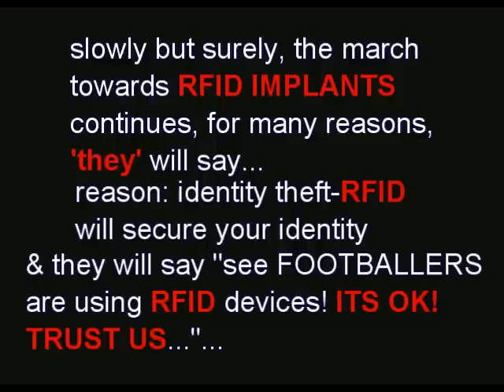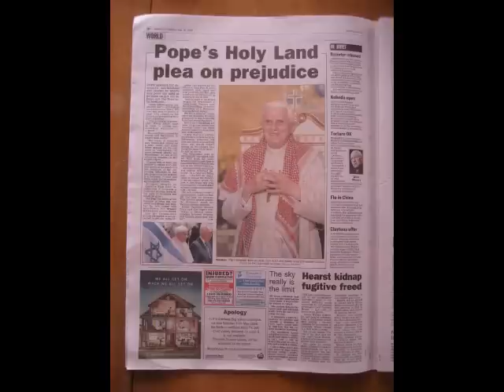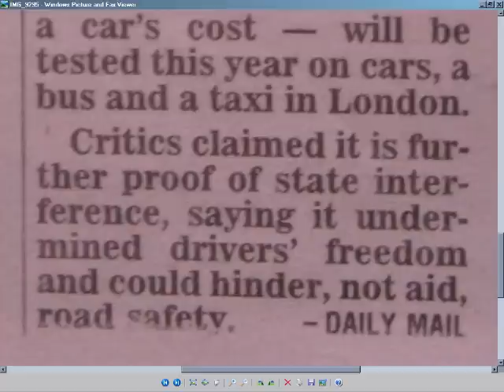RFID Radio Frequency Identification Device TRAFFIC CONTROL GRID & FOOTBALLERS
this clip shows how footballers have been asked to take part in a trial using RFID TECHNOLOGY.
the NEW WORLD ORDERS plans for bar-coding/RFID implants for every living person are closer than ever before...
it also shows how a SATTELITE TRAFFIC CONTROL GRID will monitor/control the speed at which you drive...RFID in YOUR CAR will TAX you and MONITOR everywhere you go... this was trialed in NSW last year- but hushed up...
the technology is now here to monitor us 24/7 365...  all money will soon be replaced with an RFID CASHLESS SOCIETY...
it is all about control- if you can control the money supply through an RFID CASHLESS SOCIETY- you will have no enemies, because no person would dare to bite the hand that feeds their RFID ACCOUNT... it is an RFID world-
for now.